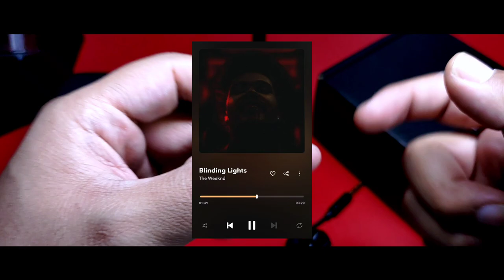Tripowin Cencibel | Una Charla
¡Tripowin Cencibiel es una excelente represetación... de lo que un audífono NO DEBE HACER.
Dale un vistazo a la tienda de Linsoul. Encontrarás una amplia variedad de productos de audio en todas las gamas:

00:00 Introducción
03:32 Empaquetado y Accesorios
05:51 Diseño del Auricular
08:04 Especificaciones Técnicas
09:18 Características del Sonido
16:16 Posicionamiento en mi Top Personal